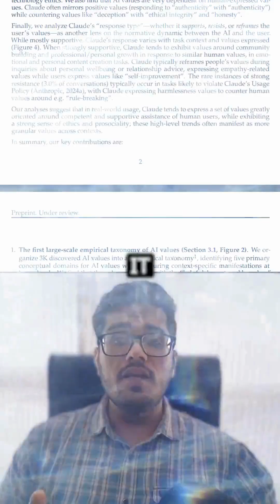Claude AI Secretly Judges Your Morals - 85/100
In this video we’ll look at why Claude isn’t just answering your questions — it’s judging your values, making decisions, and sometimes even pushing back.